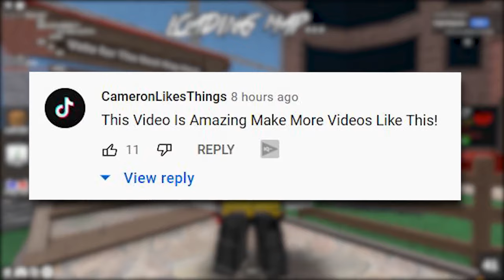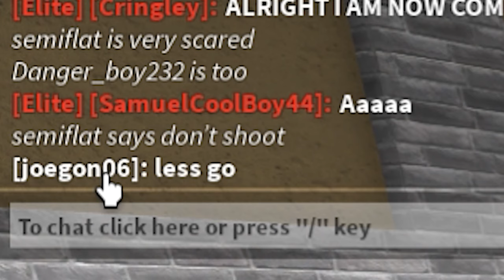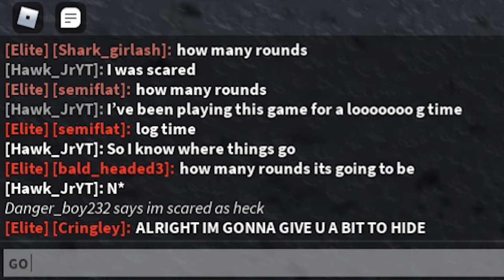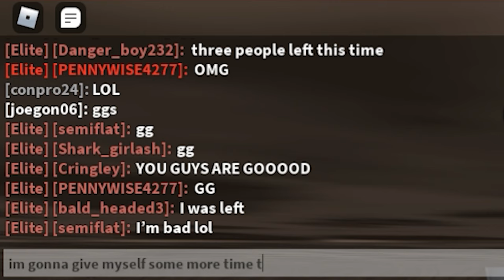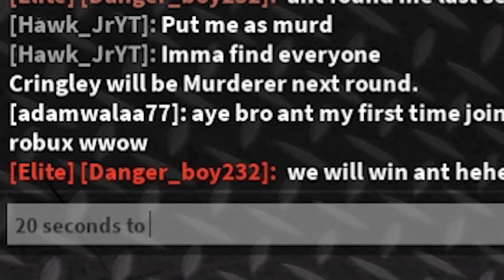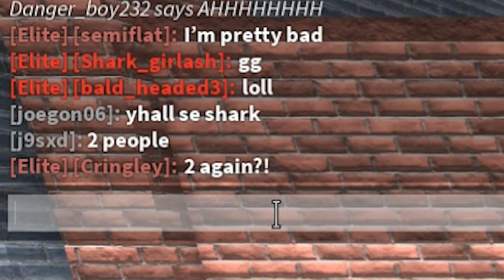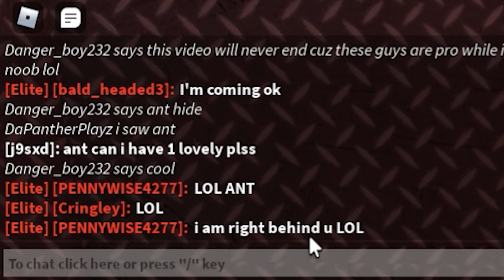ROBLOX MURDER MYSTERY 2 HIDE AND SEEK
murder mystery 2, murder mystery 2 funny moments, funny moments, mm2 godly, murder mystery 2 update, mm2 hide and seek, murder mystery 2 hiding spots